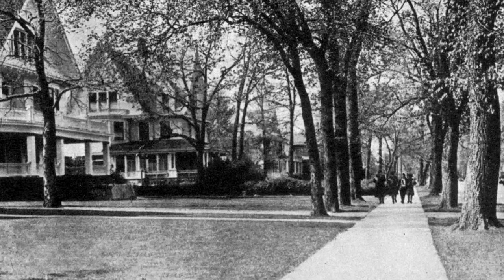New Burns and Novick Documentary Explores Life of Hemingway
The life of the Oak Park native is the subject of Ken Burns and Lynn Novick’s new PBS documentary. We learn more with Verna Kale, a professor of English and associate editor of the Hemingway Letters Project at Penn State University, who is featured in the series.